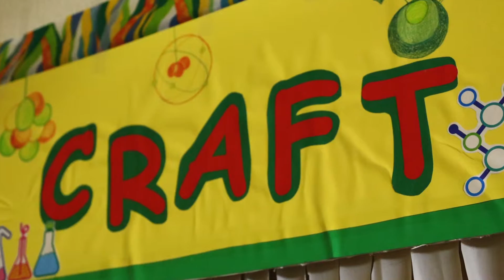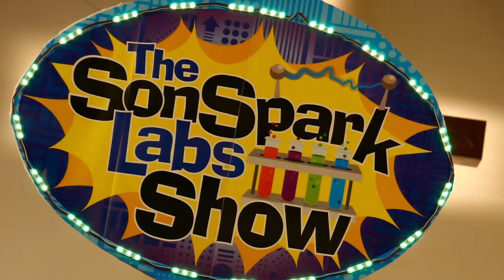2015 SonSparks Labs VBS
2015 여름 성경학교